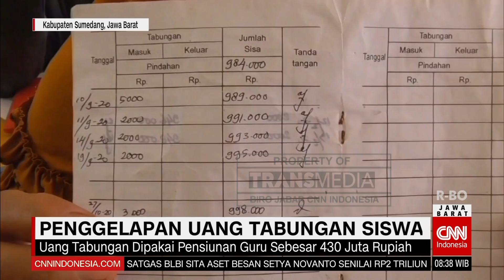Penggelapan Uang Tabungan Siswa Hingga Ratusan Juta Rupiah